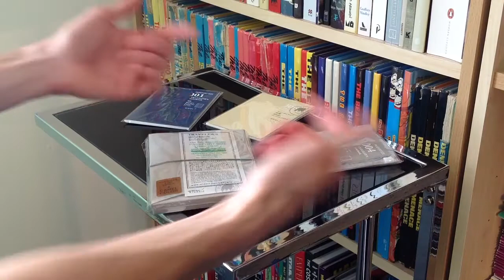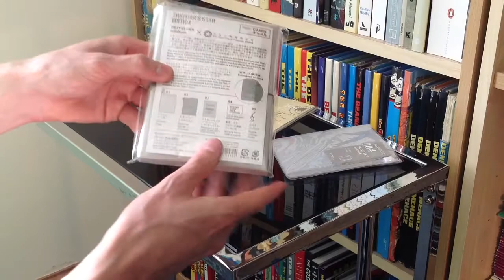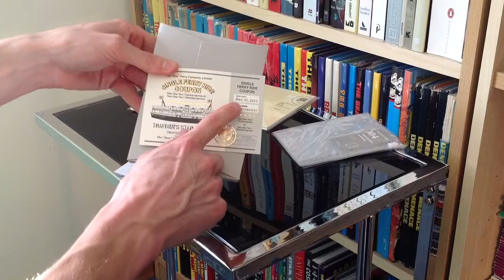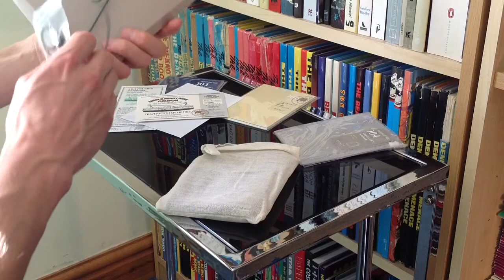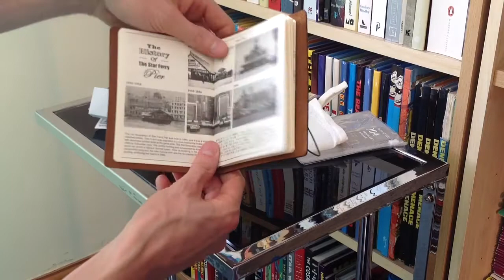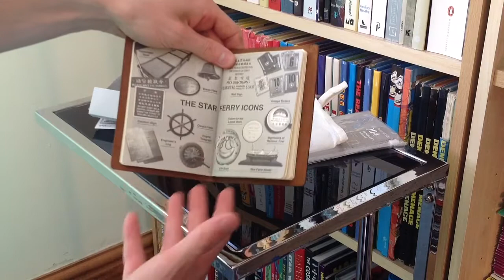Midori Passport Traveler's Notebook Star Edition Unboxing